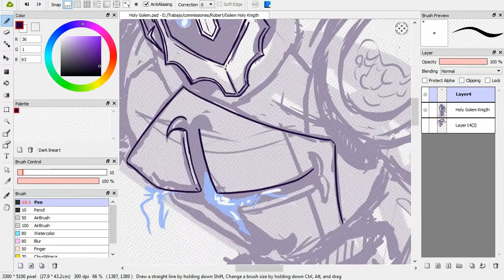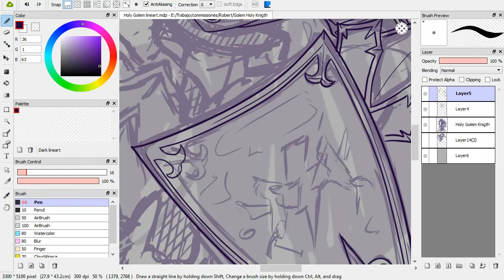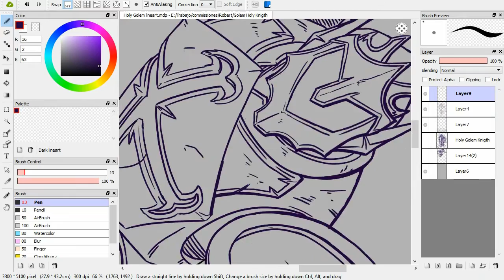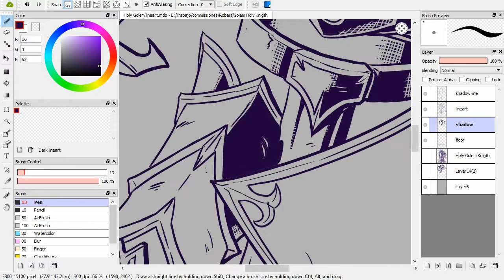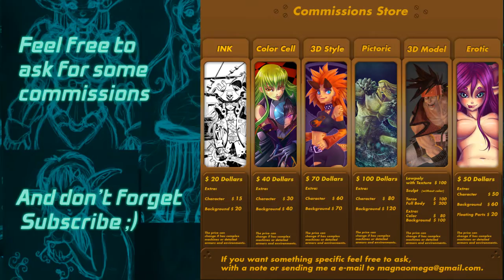Fire Alpaca Lineart Speed Paint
I learned from my previous video and i did a short video this time, showing how i ink a line art in FireAlpaca, this program is really awesome!.

The line art it is from a commission asked from a good friend Robert Earl, he is a very good writer. Soon i upload the color process.

Aprendí de mi anterior vídeo y ahora hice uno mas corto, mostrando como entinto en FireAlpaca, un programa excelente!.

El lineart pertenece a una comision de mi buen amigo Robert Earl, el es un muy buen escritor.
Pronto subire el proceso de color.